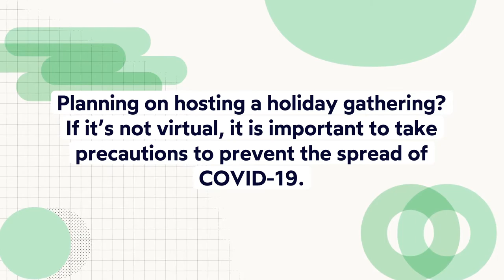How to Make Holiday Gatherings Safer During the COVID Pandemic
Are you planning a holiday gathering? This short video from the Public Health Communications Collaborative provides practical tips to keep you and your family safe and minimize the spread of COVID-19.